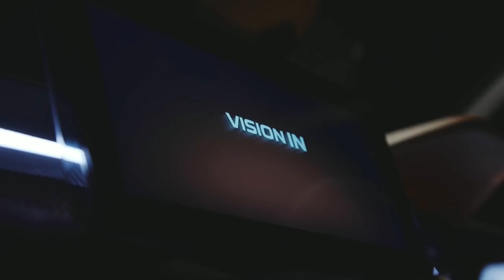SUV लॉन्च !! कीमत मात्र ₹3.90 लाख रुपये, धमाल मचाने आ रही है सस्ती ये 6-Seater SUV! माईलेज 40Kmpl...